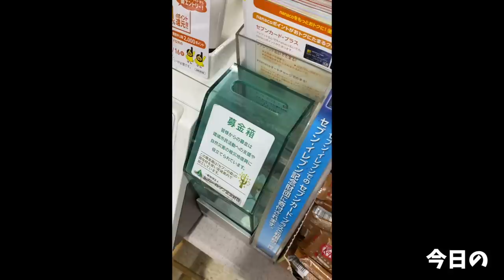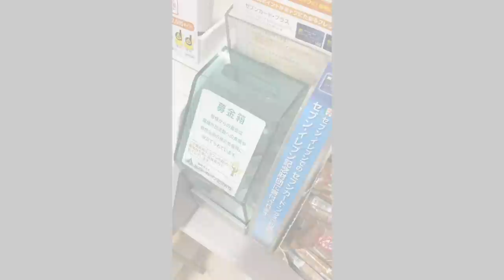【大食い】MAXさんに煽られたのでw１位を目指すため本気で挑む高難易度チャレンジメニュー【大胃王】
お店に行ったらすぐお店の方に言われてプレッシャーが凄かったw
でもそのおかげで全力で挑めました(｀・ω・´)